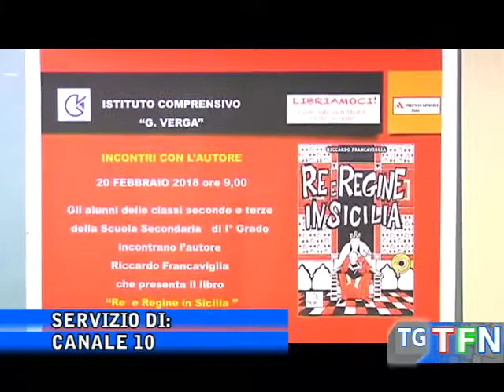Libri: "Re e regine in Sicilia"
Il re e le regine della Sicilia, il racconto dei protagonisti della storia in un libro